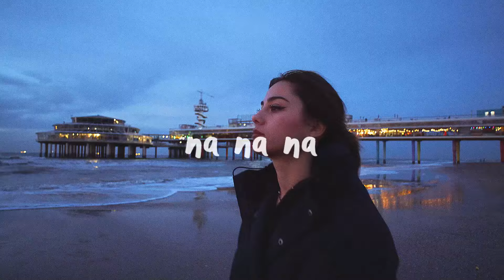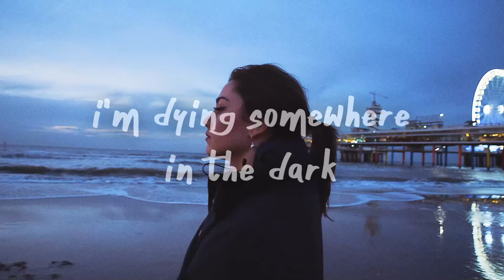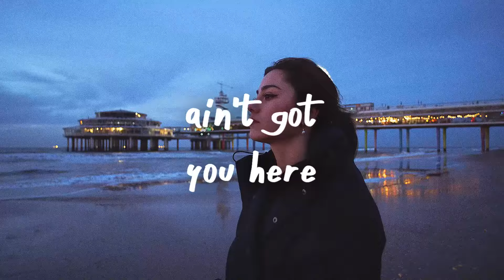Labrinth - Never Felt So Alone (Lyrics)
i never felt so alone felt so alone
listen to Never Felt So Alone by Labrinth with Lyrics:

man, i'm sick, man, i'm

you know this man ain't without you in the interior (i'm dyin' somewhere in the dark)